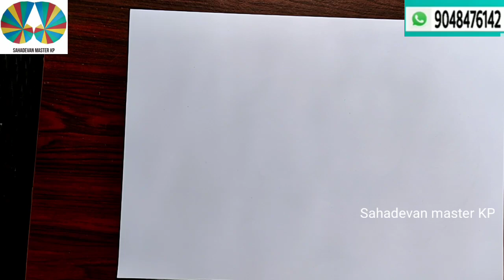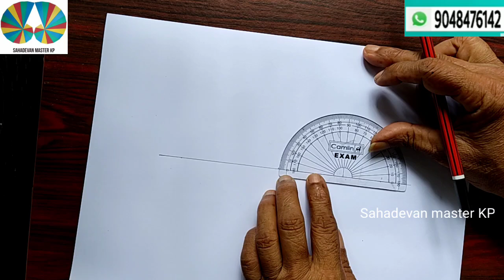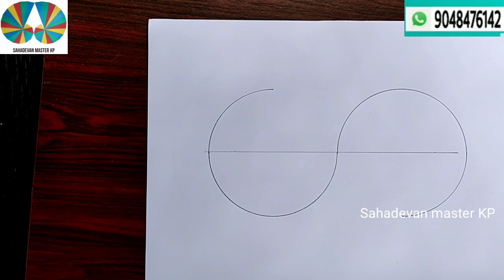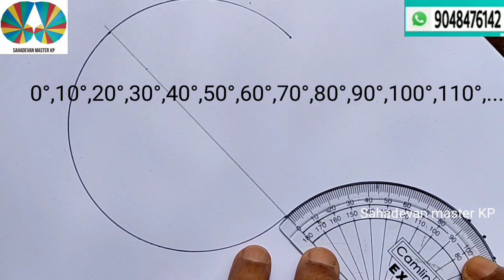Amazing Geometrical Patterns part 63 with English subtitles